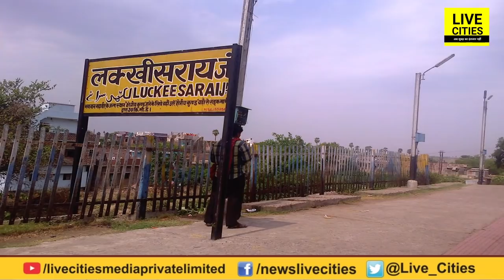Bihar में 6 May को 5 नहीं 6 Lok Sabha Seat के लिए डाले जाएंगे Vote, आप भी जानकारी दुरुस्त कर लीजिए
Bihar में 6 May को 5 नहीं 6 Lok Sabha Seat के लिए डाले जाएंगे Vote, आप भी जानकारी दुरुस्त कर लीजिए | LiveCities